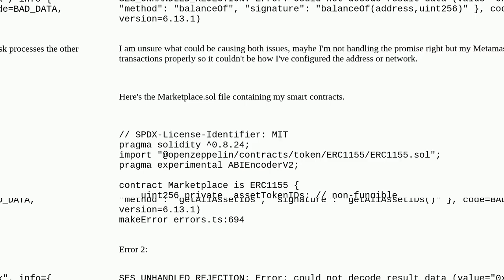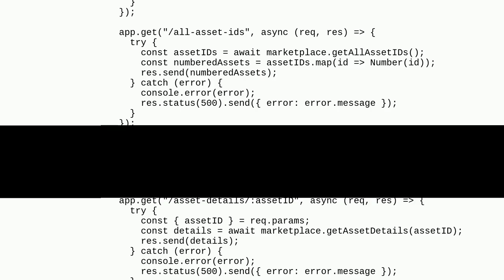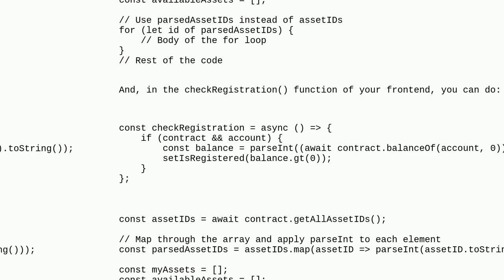Ethereum: Getting a "Calling an account which is not a contract" for when I'm trying to read the ...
Getting a "Calling an account which is not a contract" for when I'm trying to read the IDs non-fungible assets but keep getting BAD_DATA errors

A special thanks goes out to the community

  hardhat ethers.js metamask erc-1155